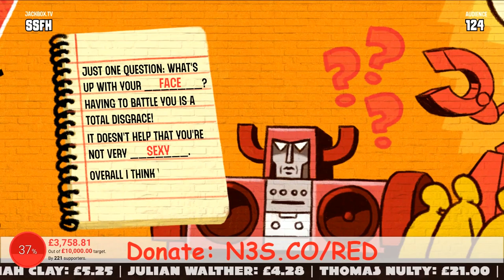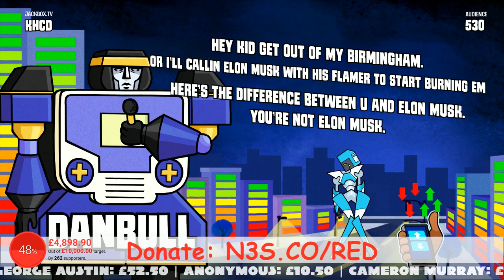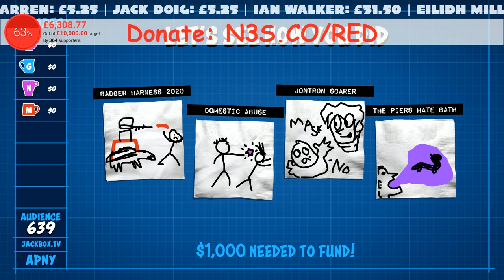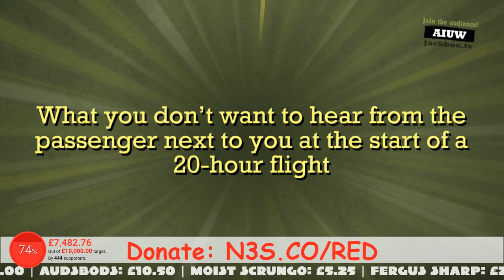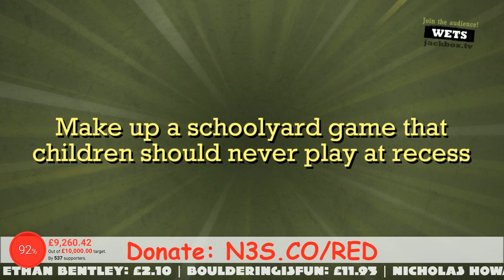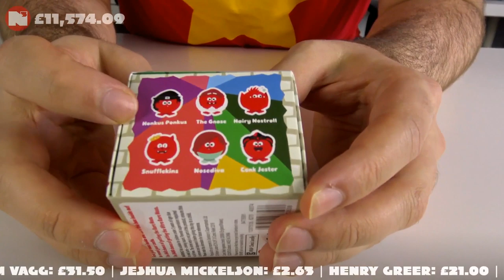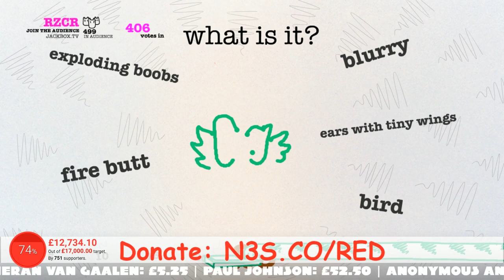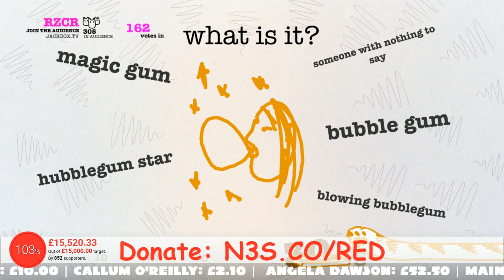Nerd³ & Friends Do Comic Relief - 13 Mar 2019